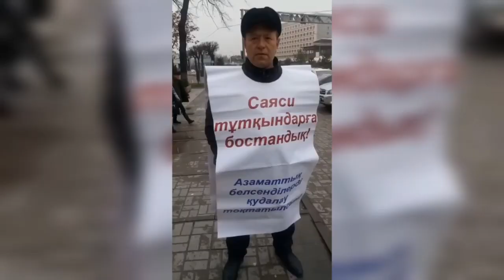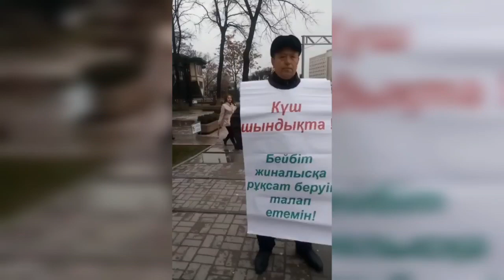СЕМЬЕ ЖАНМУРАТА ИЗ ШЫМКЕНТА НУЖНА НАША ПОДДЕРЖКА!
Наша страна, как и весь мир, переживает большие перемены. Один хороший поступок, как волна, расходится и вовлекает все больше людей в общее дело борьбы за демократию. Диктатуры больше не смогут существовать в мире, который связан интернетом, экономикой и общечеловеческими ценностями.

География сопротивления изжившим себя автократическим режимам растет. Вспомните протесты в Грузии, Армении и Беларуси. Расширяется сопротивление также и в Казахстане. Вы, активные и свободные граждане, помогали алматинским, павлодарским, семейским и другим гражданским активистам и политзаключенным. Теперь ваша поддержка нужна в Шымкенте, где в тюрьму упрятаны Жанмурат Аштаев, Ляззат Досмамбетова и Кайрат Султанбек.

После многочисленных административных арестов Жанмурата Аштаева посадили в СИЗО, воспользовавшись режимом ЧП в январе. Уже четыре месяца малолетние дети и супруга Молдир Нуранова живут без кормильца, но не сдаются. Не сдается и сам Жанмурат, потому что рассчитывает на нашу помощь.

Народ, который сопротивляется, никогда не будет покорен. Присоединяйтесь к борьбе с преступным режимом. Вносите свой вклад в построение новой страны без узурпаторов и лжецов.

Сбор средств осуществляется на счёт жены Жанмурата Аштаева:
MOLDIR NURANOVA
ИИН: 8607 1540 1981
КАСПИЙ ГОЛД: 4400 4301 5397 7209

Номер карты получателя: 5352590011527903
Имя получателя: Umitken Akhmetova
Страна получателя: Литва

Akhmetova Umitken
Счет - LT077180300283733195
SWIFT - CBSBLT26A

1Sqw6Y6TotqgQWDddrC63KLkC7daPyvKH

86pNioDNXqi5YK2qa6kfgiUd7MZx25dRBFuzXi334NouUHWR8dciqLvc6r7hfri5vnA9LqokvfZCFR6PXtT2781iNvBruGd